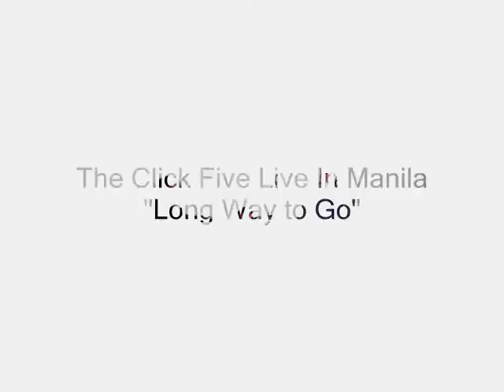The Click Five Live in Manila - Long Way To Go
The Click Five in TriNoma. Long Way To Go. :)